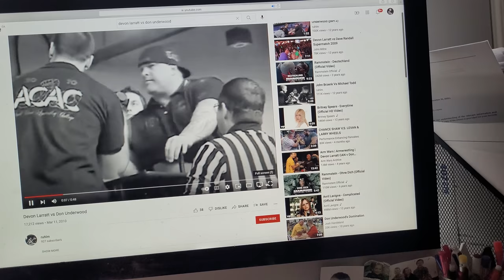homecooking?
the policeman will always fk up your party. it's between me an u.. write it that way. consent - setgrip- straps - runners

▼ Fan Mail:
Devon Larratt
Richmond Ontario